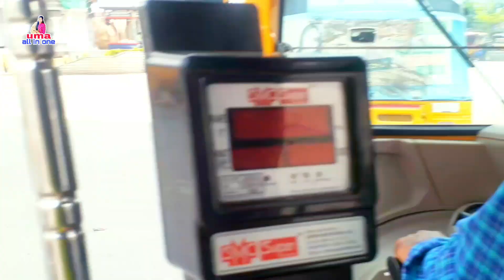Charminar Shopping Vlog || Madhina Street market ||What I brought in charminar||Happy Eid Mubarak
Charminar Shopping Vlog || Madhina Street Shopping ||What I brought in charminar||Happy Eid Mubarak@umaallinone9175

NON